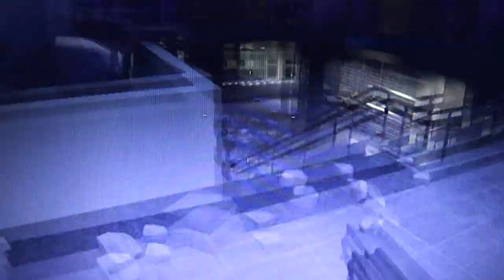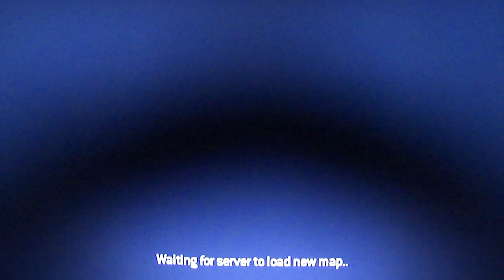Call of Duty MW3 Multiplayer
Ja i Koper gramy:) Multik pusty serwer o tak :)